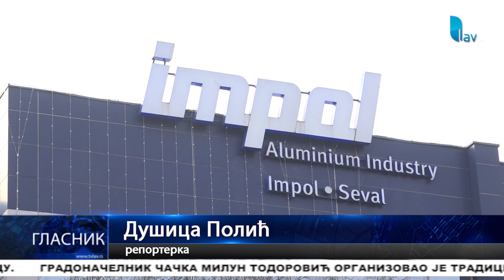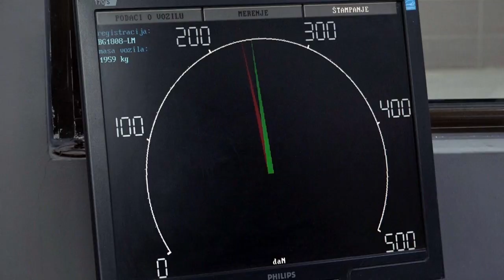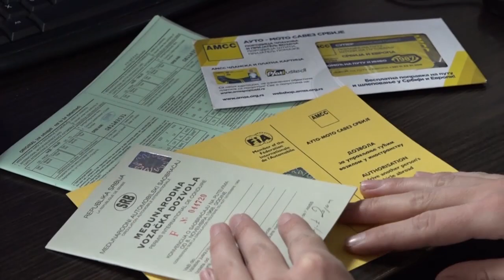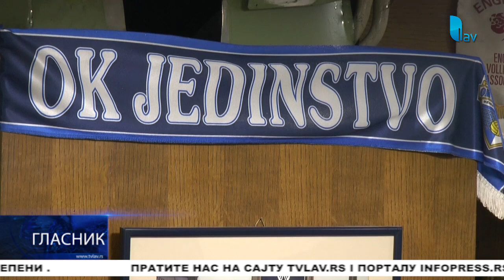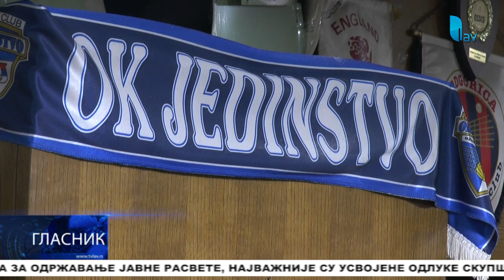GLASNIK 30.12.2022.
STUDIO ČAČAK

Adresa: Skadarska 7/3, 32000 Čačak

STUDIO UŽICE